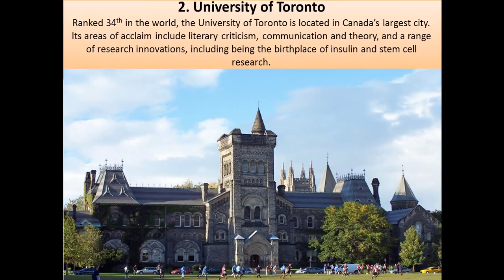top 5 canada university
Top Universities in Canada 2015
Top 5 university in canada
Cheapest Universities in Canada for International Students in 2016
Top Universities in Canada - Top MBA/Business Programs in Canada 2015
The Top 5 Universities in Canada
Study in Canada: a world for you at the University of Alberta!
Top Universities in Canada
Best Medical Schools In Canada
Best 5 university around the canada
Best Canada Top 5 video 55
The Top 10 Universities in Canada 2015/16!
Top 10 Best Universities In Canada/Top 10 Universidades En Canada
Top 10 Universities of Canada 2015
Top 10 Universities of 2016 in Canada - Coast to Coast (Primarily Undergraduate Category)
Canada university